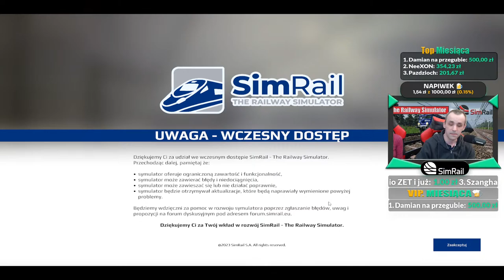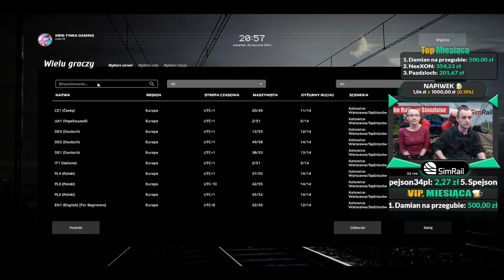🔴LIVE-STREAM - SIMRAIL 🚇- THE RAILWAY SIMULATOR | PODRÓŻE Z WIDZAMI (PATRZ - CEL) 🚂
==💲SEKCJA WSPARCIA 💲==
💰𝑵𝑨𝑷𝑰𝑾𝑬𝑲🍻 (ZOSTAŃ VIP-em 🔥MIESIĄCA. DOŁĄCZ DO SEKCJI VIP NA NASZYM KANALE)
(CEL: NAPIWEK🍺 SUMA - VIP MIESIĄCA)
PAMIĘTAJ ‼ WSPARCIE JEST DOBROWOLNE. NAJWAŻNIEJSZY JEST GEST.
DOCENIAMY I DZIĘKUJEMY ZA WSZELKIE WSPARCIE 😊
CEL: NA NOWE GRY ( ZAKUP NOWYCH GIER ABY DAĆ CI JESZCZE LEPSZE TREŚCI W POSTACI GIER, KTÓRE LUBISZ OGLĄDAĆ, GRAĆ NAJBADZIEJ‼️
== 🎮SEKCJA GRY🎮==
SimRail - The Railway Simulator - PODRÓŻE Z WIDZAMI  (PATRZ - CEL)  🚂🚈🚇🛤️
SimRail to nowy, zaawansowany symulator kolei. Opanuj dalekobieżne EZT, ciężkie składy towarowe oraz pociągi podmiejskie. Przejedź 500 km realnych tras opartych o dane geodezyjne. Zostań dyżurnym ruchu i prowadź ruch lub współpracuj z innymi graczami w trybie multiplayer.
== 🛫SOCIAL MEDIA🛫==
==💻SEKCJA SPRZĘTU💻==
KOMPUTER PC:
🔵PROCESOR - Intel Core i5-12600K
🔵 CHŁODZENIE - SilentiumPC Fortis 5 140mm
🔵 DYSK - Crucial 1TB 2,5" SATA SSD MX500
🔵 OBUDOWA - Corsair 4000D Airflow Czarna
🔵 Dysk - Samsung 1TB M.2 PCIe NVMe 980
🔵 Karta Graficzna - MSI GeForce RTX 3070 Ti GAMING X TRIO LHR 8GB GDDR6X
🔵 Płyta Główna - ASUS PRIME Z690-P DDR4
🔵 Pamięć RAM - Patriot 16GB (2x8GB) 4000MHz CL16 Viper Steel
AKCESORIA:
🟢 Kierownica - Logitech G27
🟢 Panel - Logitech Saitek
🟢 Kamerka - Logitech C922 Pro Stream Full HD
🟢 Mikrofony - 2x Shure Motiv MV7
🟢 Statywy mikrofonowe - Mozos SB37
🟢 Odsłuch (Głośniki) KRK Rockit6 G3
🟢 Fotele Huzaro
🟢 Słuchawki 2x Genesis neon 350
🟢mixer behringer VMX300
🟢 Oświetlenie 2x Youngnuo AIR
🟢 Sterownik śledzenia ruchów głowy IR Track